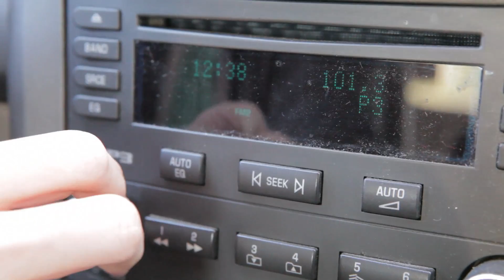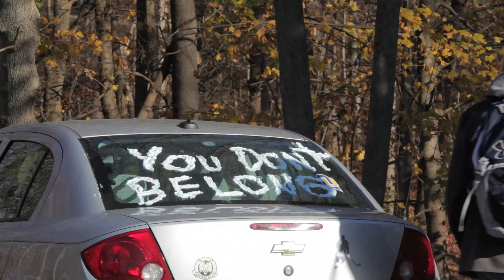Live to Dream - A Battle of Homosexuality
My final silent narrative for my film class.
A depressed, homosexual college student takes a vow of silence to support his gay rights as he is ridiculed, bullied and attempts to fit into his own school. He overcomes both physical and emotional abuse as he searches for hope in his life.